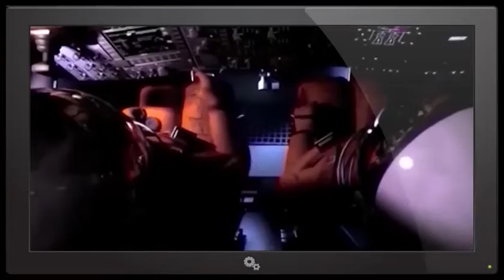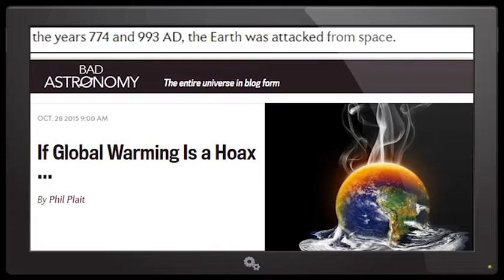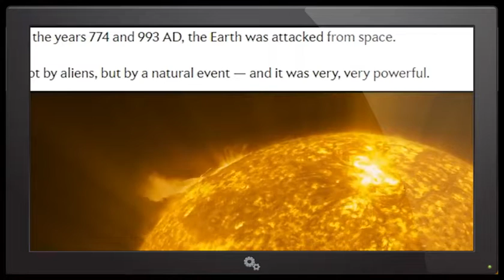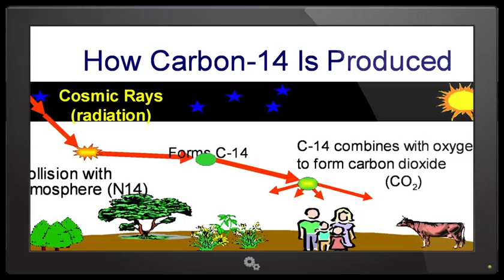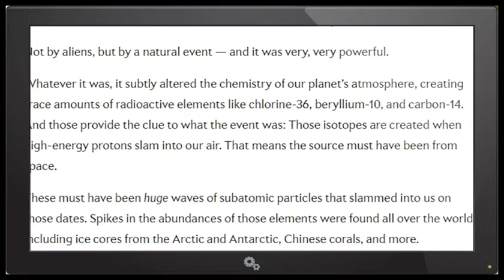Solar Pulp Fiction: The Royal Vengeance of the Sun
Holy Smokes! I guess an Old Dog can change its Spots, both Phil Plait AND The White House are now starting to realize that the Sun, Coronal Mass Ejections and Solar Wind can have a very strong effect on our Climate, our Electronics and our Future.

Thanks to Sage for holding my hand as we stepped into a brighter future for Solar Science. And, I guess, Phil. But he didn't hold my hand. EVER.

T

"In the years 774 and 993, the Earth was attacked from space.

Not by aliens, but by a natural event—and it was very, very powerful.

Phil Plait writes Slate’s Bad Astronomy blog and is an astronomer, public speaker, science evangelizer, and author of Death From the Skies!

Whatever it was, it subtly altered the chemistry of our planet’s atmosphere, creating trace amounts of radioactive elements like chlorine-36, beryllium-10, and carbon-14. And those provide the clue to what the event was: Those isotopes are created when high-energy protons slam into our air. That means the source must have been from space.

These must have been huge waves of subatomic particles that slammed into us on those dates. Spikes in the abundances of those elements were found all over the world, including ice cores from the Arctic and Antarctic, Chinese corals, and more. Generating that many particles isn’t easy, and only extremely violent events can do it.

Several possible sources have been considered. One candidate is that the Earth got caught in the beam from a gamma-ray burst, the mind-crushingly powerful demise of a very high mass star. I wrote about this being the possible cause of the 774 event in an earlier article. However, GRB impacts don’t usually create 10Be due to the detailed physics of the blast, so that makes a GRB as the source shaky. Plus, they’re very rare events, so having two happen in as many centuries is extremely unlikely (I didn’t know about the 993 event when I wrote that article, or else I would’ve been a lot more likely to wonder about other sources).

New research studying the amounts of these radioactive materials in ice cores points to a different culprit, one I wouldn’t have thought possible: the Sun.

The Sun generates ridiculously strong magnetic fields in its interior, and these can store vast amounts of energy. They can release this energy explosively on the surface, creating intense solar flares. Sometimes the loops of magnetism do this far above the Sun’s surface, creating what are called coronal mass ejections. These are less intense (that is, less concentrated bursts of energy) than flares, but far larger and more powerful; think of flares versus CMEs like solar tornadoes versus hurricanes."

Continued on Slate